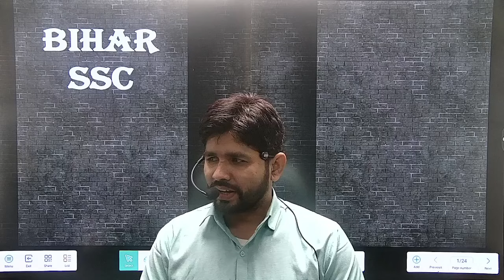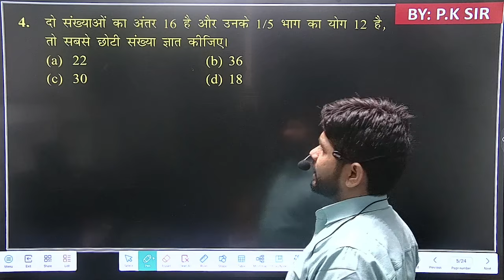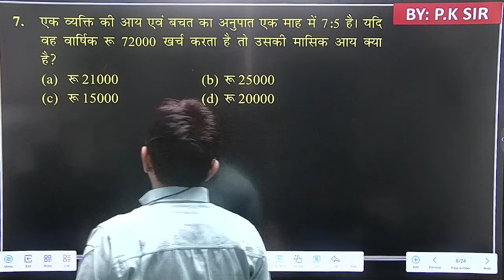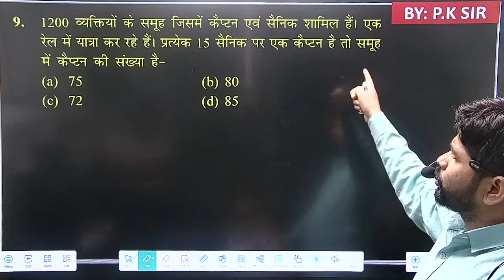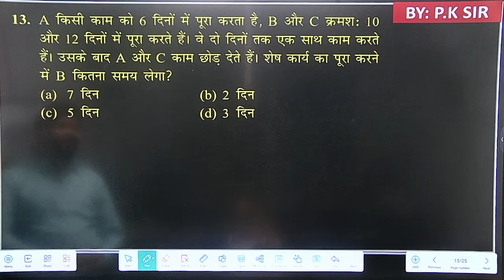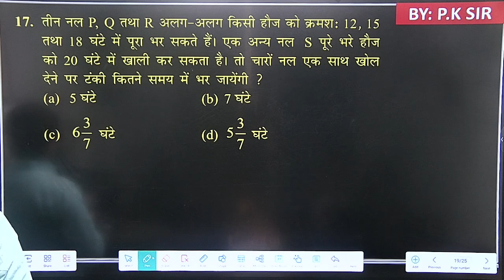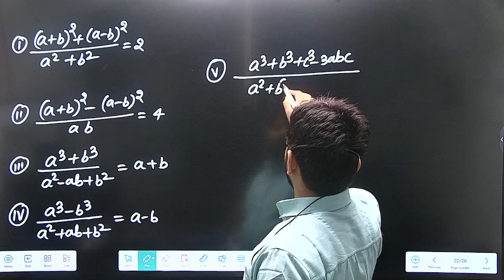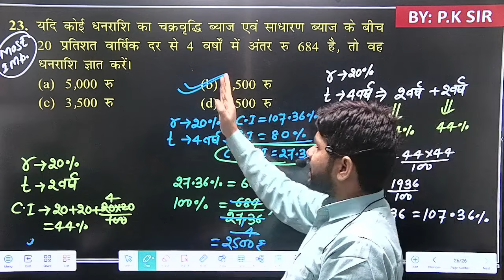Selection लेना है तो ऐसे पढ़ें | बिहार SSC | BSSC | CLASS - 03 | By : P.K Sir